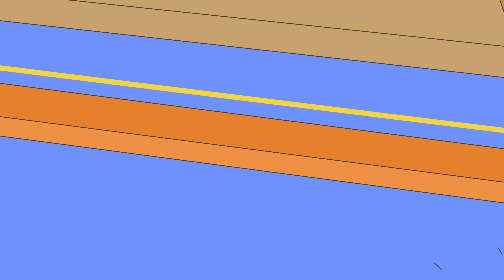Caillou's Bunny | Cartoons for Kids | WildBrain Kids